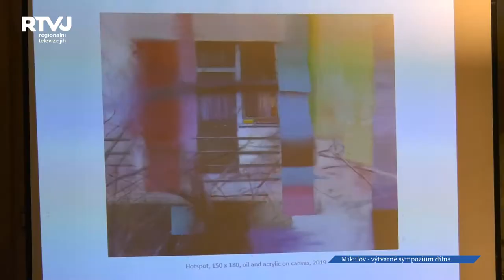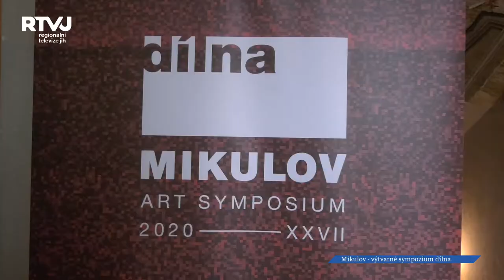Kromě výtvarných děl nabídne mikulovská „dílna“ také bohatý doprovodný program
Historické prostory nádherného mikulovského zámku hostily druhou červencovou sobotu slavnostní zahájení výjimečné události, kterou Mikulovské výtvarné sympozium „dílna“ bezesporu je. Účastníci 27. ročníku budou svá díla tvořit právě na zámku, který se tak v červenci a v srpnu promění na výtvarné ateliéry.